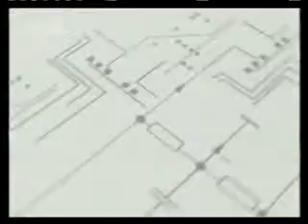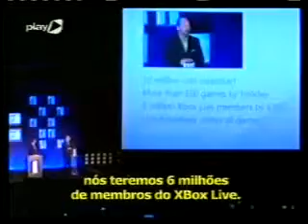PLAYZONE BRASIL-EP.1 PART.2.flv